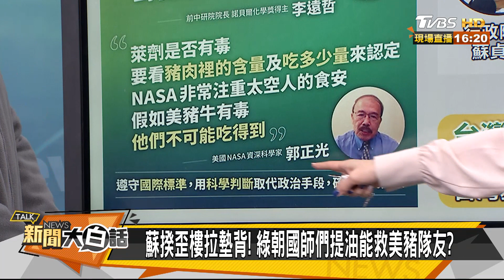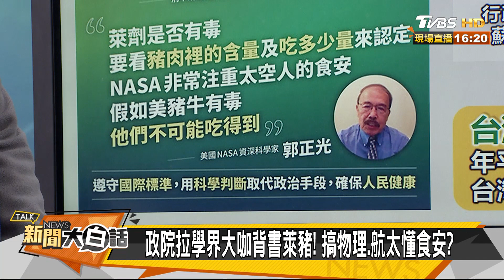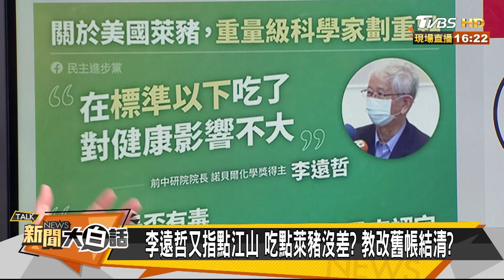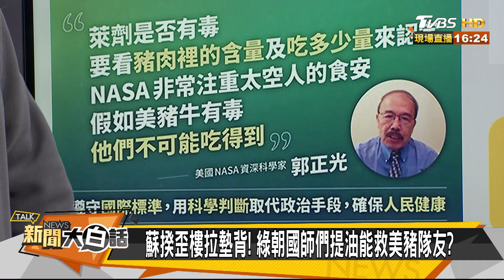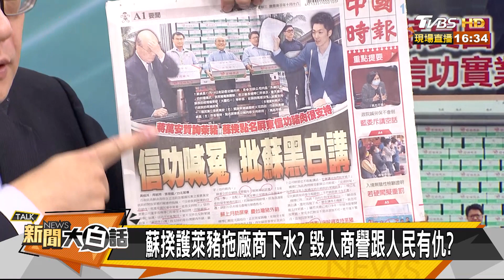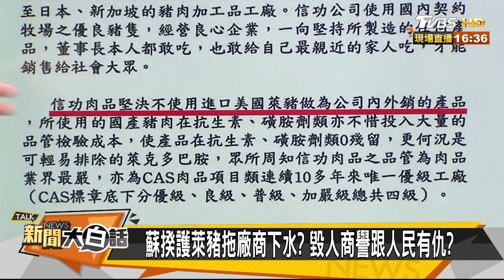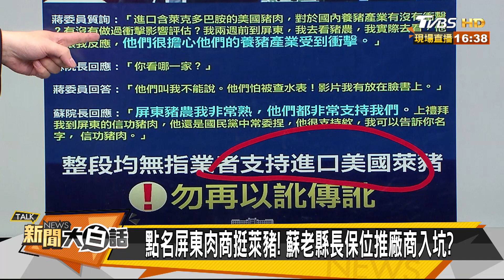蘇揆：進萊猪換台猪出口？騙完神明換騙豬農？新聞大白話 20201202